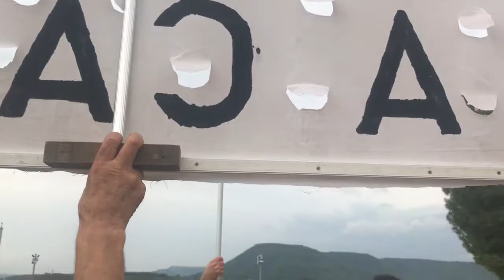Presó del Lledoners Llibertat Ostatges Polítics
12A2018. Avui 5000